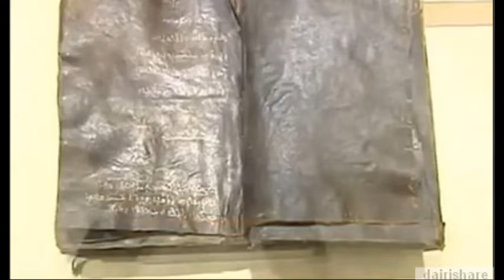Turki Terjemahkan Injil Berusia 1 500 Tahun